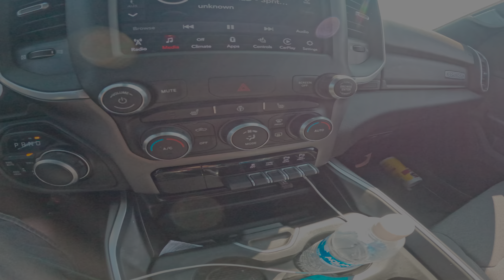Raptor WRLD - Luzerne, MI ORV Trails